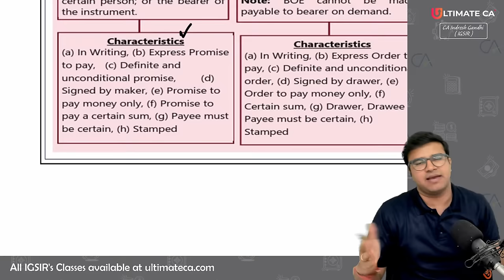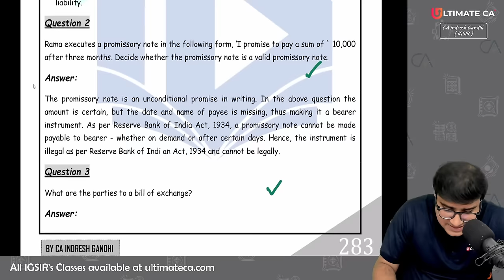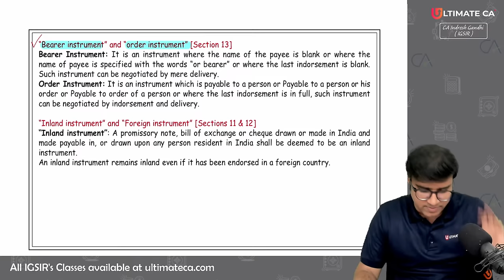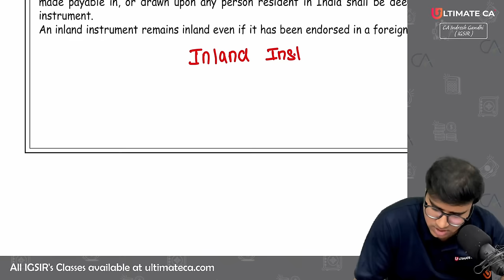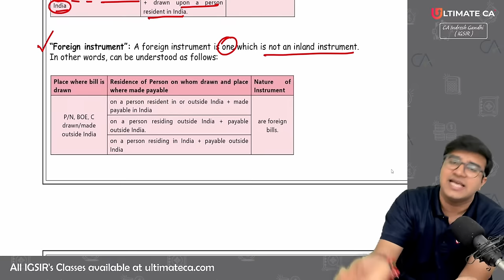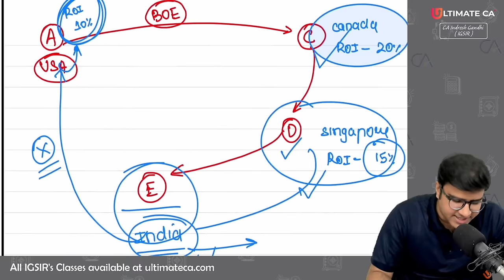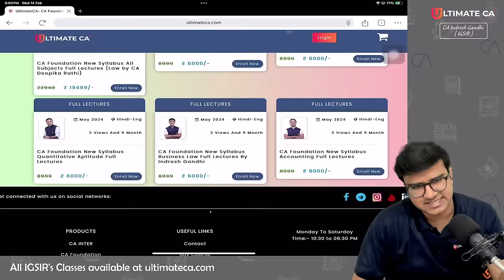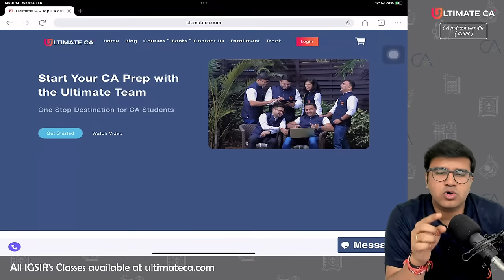L3 | Promissory Note | CA Foundation law - Exam oriented Batch | Indresh Gandhi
✨ CA FOUNDATION JUNE 2024 NEW SYLLABUS PAPER 2 BUSINESS LAWS - EXAM ORIENTED BATCH BY CA INDRESH GANDHI 🔗:

✨ CA FOUNDATION JUNE 2024 NEW SYLLABUS PAPER 1 ACCOUNTING - EXAM ORIENTED BATCH BY CA TEJAS SUCHAK 🔗:

✨ CA FOUNDATION JUNE 2024 NEW SYLLABUS PAPER 3 QUANTITATIVE APTITUDE - EXAM ORIENTED BATCH BY CA PRANAV POPAT 🔗:

✨ CA FOUNDATION JUNE 2024 NEW SYLLABUS PAPER 4 - BUSINESS ECONOMICS- EXAM ORIENTED BATCH BY CA MOHNISH VORA 🔗:

📌 Why Choose Us:
1️⃣ Comprehensive Content
2️⃣ Concept Clarity
3️⃣ Exam Strategies